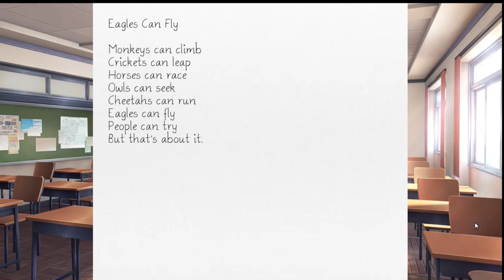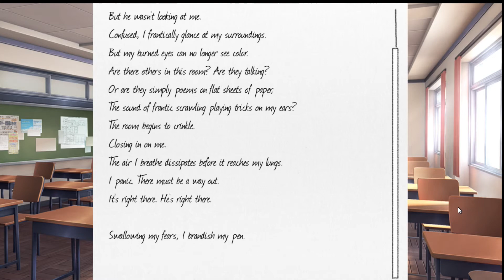Doki Doki Literature Club - NATSUKI'S SOUL FELL OUT!!!!!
I need a hug